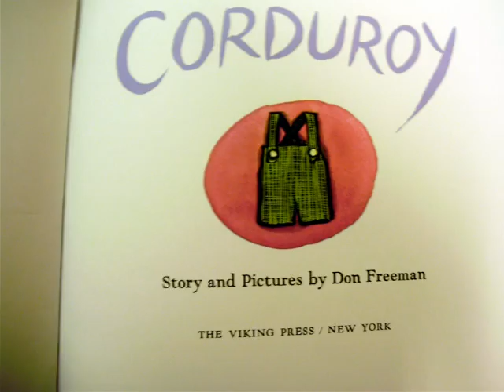Corduroy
This is a movie trailer for the book "Corduroy"